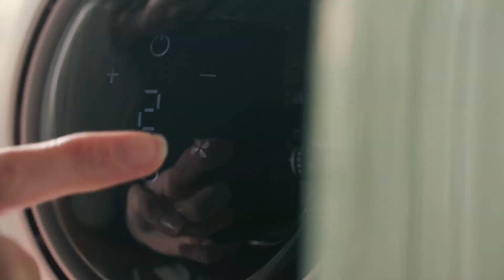Now on Kickstarter: Jet Engine Inspired - Unleash the Dual Fan Power of Tello Zet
Coming soon: Jet Engine Inspired: Unleash the Dual Fan Power of TELLO ZET
Dual Fan BLDC Motor | Powerful Airflow Up to 65ft | Year-Round Use | Air Purification | 3D Rotation | Energy-Efficient | Sleek Design